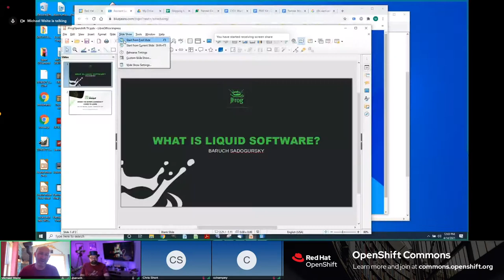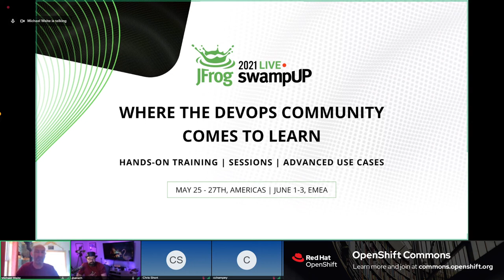OCB: What is Liquid Software with Baruch Sadogursky (JFrog)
In modern industry, every company has a software development organization that must develop websites, mobile apps and other software. Imagine a world where our systems’ software is updated; becoming liquid so that products and services are continuously updated without human intervention
Join Baruch Sadorgusky, Head of developer relations at JFrog as he walks you through JFrog’s origins and how JFrog set its mission to transform the way enterprises manage and release software updates; making making endless software versions a thing of the past - with liquid software that flows continuously and automatically from build all the way through to production.